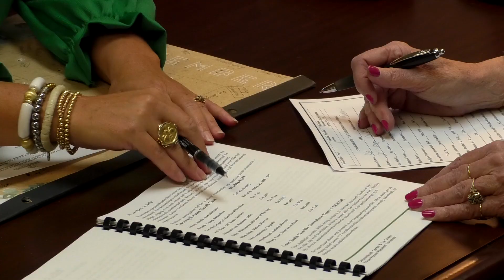Connected Care Institute: Cedars Health Center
Located in Tupelo, Mississippi, Cedars Health Center is part of Traceway Retirement Community.